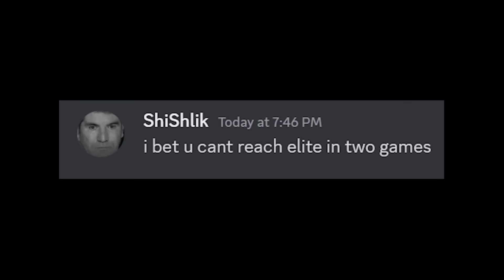BRO REALLY? 😑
Use Code VICEFN in the itemshop to support me!

chapter 5 underground
fortnite lego skin
fortnite racing
fortnite the weekend
fortnite og
fortnite og battlepass
omegarok
fortnite chapter 1 og
vice fortnite
fortnite vice
fortnite vice shorts
vice shorts